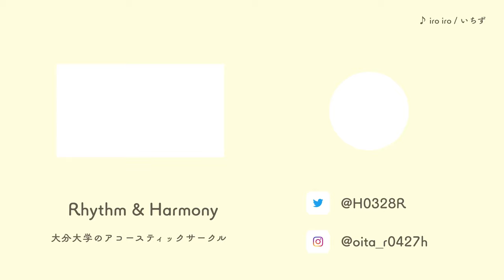雫 / スキマスイッチ【cover】- 大分大学学園祭2022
レッドブル飲めばいいじゃん。

11月4, 5日に大分大学旦野原キャンパスにて行われた大分大学学園祭でのライブの様子です！

🥁Rhythm & Harmonyについて

大分大学のアコースティックサークルです！
打楽器を中心に、ギター、ピアノ、ベース、フルートなど沢山の楽器を使っています♪
分大生の方は気軽にお立ち寄りください🙋‍♀️

🎧撮影機材

🎬編集機材など

🪗BGM